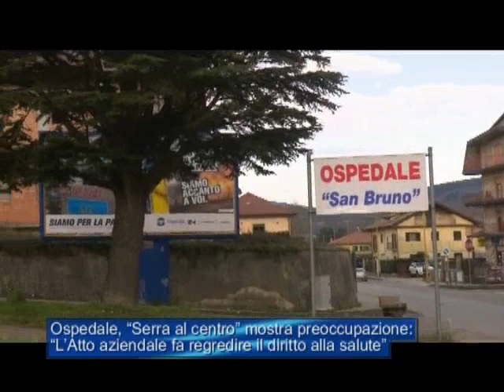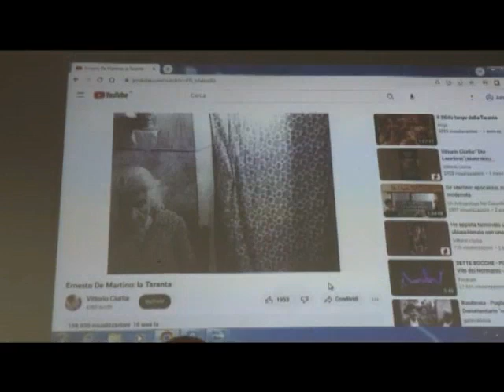Tg Jonio 8 Febbraio 2023